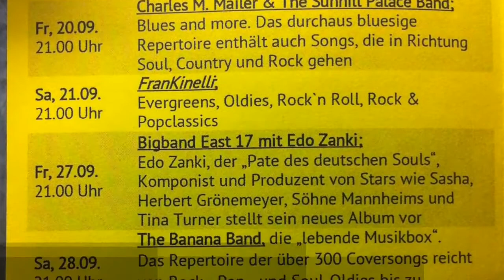THE BANANA BAND Europe Tour 2013 Part 3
a collection from the banana band on europe tour in september 2013. Switzerland, Holland, Germany.